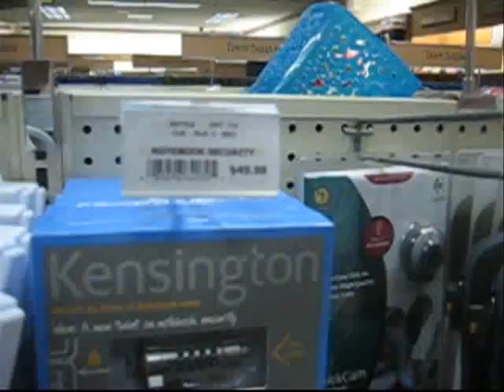The College of New Jersey (TCNJ) Campus Tour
I made a parody TCNJ campus tour video where I mention some of the lesser known qualities of our fine campus. Enjoy and remember its all in good fun.